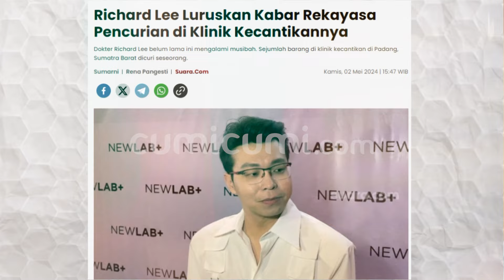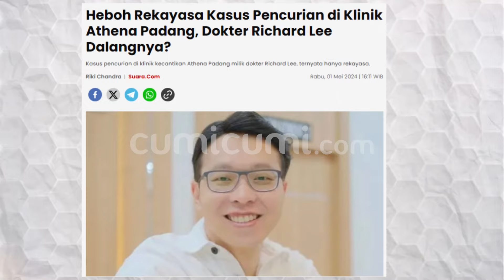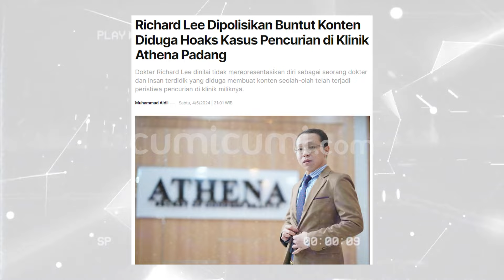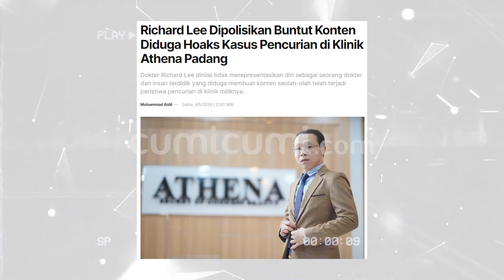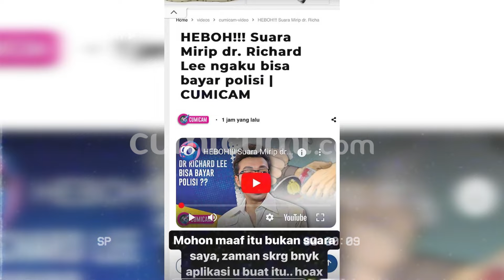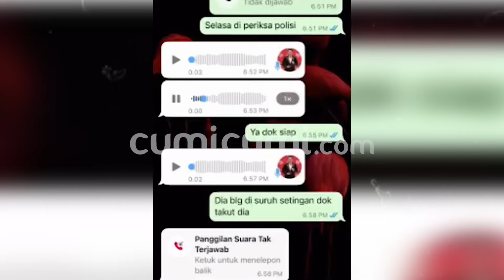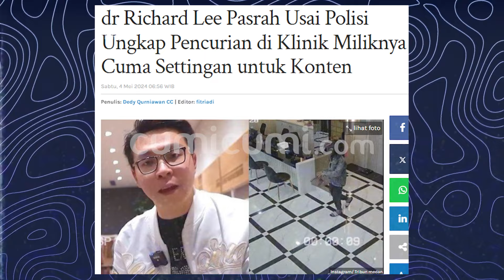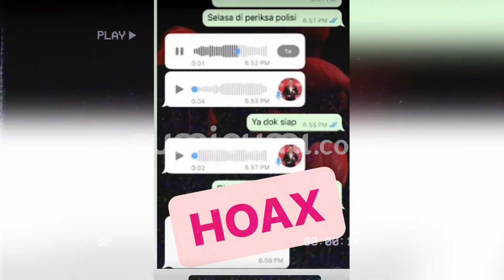5 Dampak Buruk Yang Didapat Dokter Richard Lee Imbas Konten Dugaan Rekayasa | CUMI TOP V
Nama dokter kecantikan, richard lee tengah menjadi sorotan publik. seperti diketahui beberapa waktu lalu richard lee mengunggah sebuah konten yang berisi informasi bahwa salah satu klinik kecantikan-nya yang berlokasi di padang mengalami musibah pencurian. namun siapa sangka saat disambangi oleh polres setempat  peristiwa tersebut hanyalah konten rekayasa semata. imbas dari konten yang diduga sengaja direkayasa tersebut, akhir-nya membuat richard lee kini terancam hukuman 6 tahun penjara serta denda sebesar 1 miliar. pasal-nya  tak hanya mendapat laporan atas dugaan penyebaran konten hoax , richard lee juga sekaligus dilaporkan atas dugaan penghinaan institut polri. untuk mengetahui fakta dan dampak yang didapat oleh richard lee,  maka inilah 5 dampak buruk yang didapat dokter richard lee imbas konten dugaan rekayasa versi cumi top v.